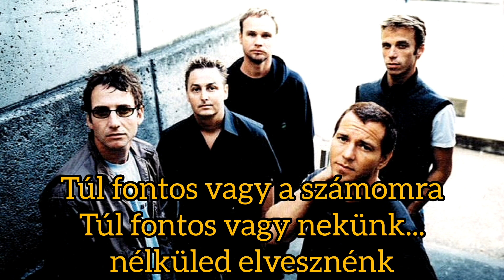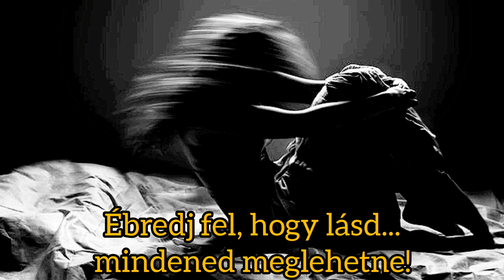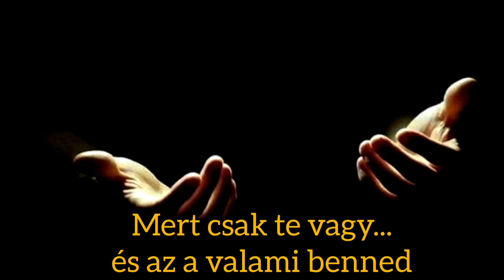Pearl Jam - Save You (magyar felirattal)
Zene: Ament/Cameron/Stone/McCready/Vedder
Szöveg: Vedder
A 2002. november 12-én megjelent "Riot Act" (Lázadási Törvény) című album 2. dala, mely erős szidást vagy figyelmeztetést jelenthet.
2003. február 11-én jelent meg második kislemezként, a B-oldalas "Other Side" című dallal együtt.
Bár a dalt a Pearl Jam tagjainak tulajdonítják, a szöveg, az énekes, Eddie Vedder által lett megírva, míg a zenét főként a gitáros, Mike McCready jegyezte.
A szövegek, azoknak az indulatait tükrözik, akik a közeli barátjukat figyelik, ahogy annak élete kárba veszik. Eddie Vedder, a zenekar énekese, így nyilatkozott a dalról:
"Az egyik dolog, amit az elmúlt pár évben megtanultam az addikcióról, az az, hogy láttam másokat átmenni rajta, és valójában én magam nem kerültem ebbe a helyzetbe, különösen nem a heroin esetében, ami annyira rabul ejt. Nem teljesen értettem, és sokszor könnyű volt arra a következtetésre jutni, hogy hibáztassuk az embert, vagy vádoljuk gyengeséggel, vagy azt kérdezzük, hogy „Miért nem tudta Kurt [Cobain] összeszedni magát?” Ezek a gondolatok mindig ott motoszkáltak a fejemben. Tehát minden együttérzés és empátia ellenére mégis úgy érezted, hogy „Ó, annyi minden volt még előtte az életben.” Amit megtanultam, hogy valójában nincs hibáztatás. Megtörtént néhány emberrel, akikkel annyira törődtem, és annyira együtt voltam, szóval ez nem hibáztatás. Úgy gondolom, a dal azt fejezi ki, mennyire szeretnél segíteni."
Amikor egy interjúban megkérdezték Veddert a dal szövegében szereplő káromkodásokról, ő így válaszolt:
"Ez egy gyengéd megnyilvánulás. Igazából az, különösen akkor, ha kissé frusztrált vagy... Egyszerűen valami, amit már többször is átéltem... Gyorsan jött, nem tudtam más olyan szót találni, ami ugyanazt a hatást keltette volna. Még egy potenciális rádiós sláger. Néhányszor tényleg nagyon hangosan hallgattam autóvezetés közben, és még én is kissé elszégyeltem  magam. Na és persze, volt egy [kurva] mohawkom is."